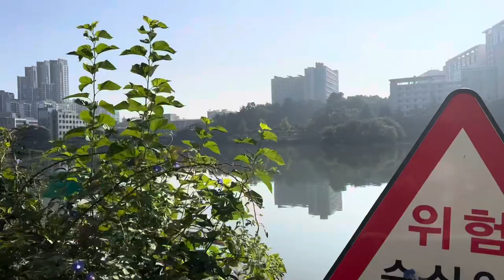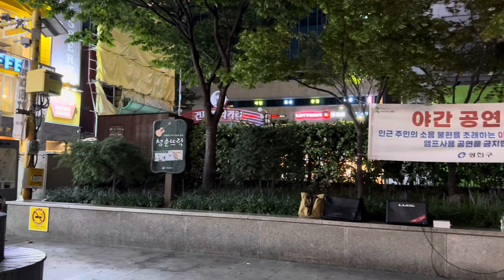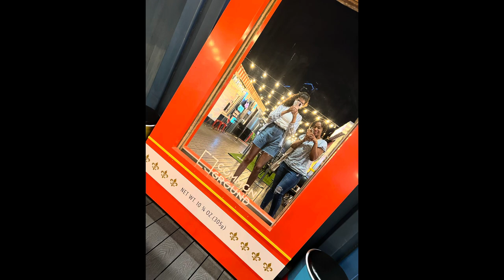I Survived The First Day of School In Korea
Me and roomie take a walk to the 언어교육원 language building for our first day of school. I at subway again! I watch the singers sing. Our favorite evening pasttime. Plus other random clips n pics. Enjoy.

🩷Italyvii